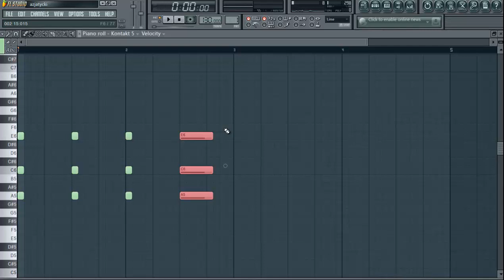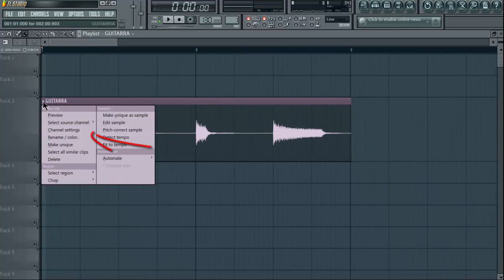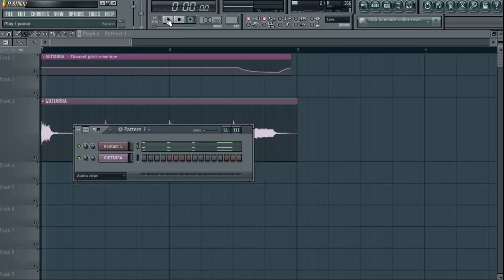COMO FAZER EFEITO NA GUITARRA IGUAL - MC CEGO LA CASA DE SIGILO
1 - EU NÃO TENHO STUDIO
2 - EU NÃO TENHO EQUIPAMENTOS TUDO E FEITO NO TECLADO DO PC
3 - EU NÃO SOU PROFISSIONAL APENAS PASSO PRA VOCÊS OQUE EU APRENDO

GOSTOU? COMPARTILHE

CRÉDITOS -

Mc cego -

MUSICA -

La casa de sigilo -